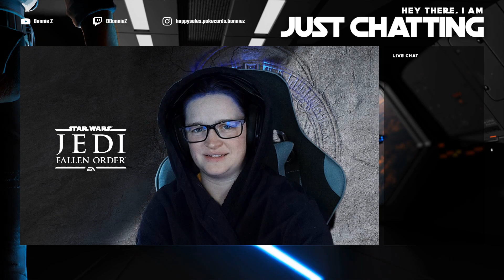Highlights - Jedi: Fallen Order - Epic Adventure Begins! | Part 4 - Cal Kestis' Journey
Embark on an epic journey with Cal Kestis in this thrilling playthrough of Jedi: Fallen Order! Join us as we explore a galaxy far, far away, uncovering ancient secrets, battling formidable foes, and mastering the ways of the Force.

In this series, we'll dive deep into the captivating story of Cal Kestis, a young Padawan who narrowly escaped the purge of Order 66. As we traverse through stunning landscapes and face off against deadly adversaries, we'll uncover the mysteries of the Jedi Order and fight to restore hope to a galaxy on the brink of despair.

Each episode of this playthrough will showcase exhilarating gameplay, intense lightsaber battles, and the strategic use of Force powers. Along the way, we'll encounter iconic Star Wars characters, creatures, and locations, all while experiencing the gripping narrative that has captivated fans worldwide.

Don't miss out on this incredible adventure! May the Force be with you!

PLUS join Bonnie Z and chat in playing Trivia Pursuit fun during gameplay!

Hello and welcome to the gaming segment of my channel.

Certification: Australia:M | Australia:MA15+ (re-rating) | Germany:16 | Japan:C (CERO) | New Zealand:M  Singapore:ADV16 | South Korea:12 | United Kingdom:16 (PEGI) | United States:T

Ratings:
About
9/10
Steam
9/10
IGN
8.5/10
IMDb
94% liked this video game
Google users
Star Wars Jedi: Fallen Order is a 2019 action-adventure game developed by Respawn Entertainment and published by Electronic Arts. The story is set in the Star Wars universe, five years after Star Wars: Episode III – Revenge of the Sith. Wikipedia
Platforms: PlayStation 5, PlayStation 4, Xbox One, MORE
Composers: Stephen Barton, Gordy Haab
Initial release date: 11 November 2019 at 11:00 am AEDT
Developer: Respawn Entertainment
Publisher: Electronic Arts
Nominations: The Game Awards - Player's Voice Award, MORE
Mode: Single-player video game

Welcome everyone to my channel. Please enjoy your stay. I started this channel to make people smile and have a relaxing safe place to go to on Youtube :)
Click here for all my streaming information!

Ebay Store (Australian Shipping only)

Would you like to start your own streaming business channel?
By purchasing a Streamlabs Prime annual package, you will receive $10 off your purchase
By purchasing a Streamlabs Prime monthly package, you will receive $9 off your first month
Use my unique link to get started right away!

Kindest Regards my friends,
-Bonnie Z